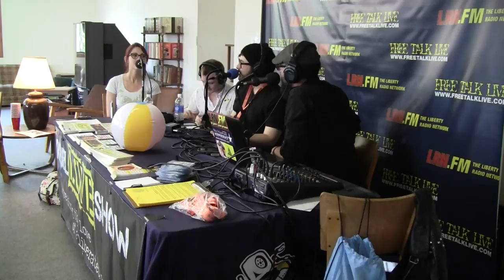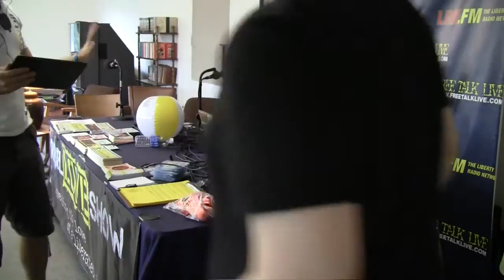RLS 055 - Live from Polyfest(Porcfest)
Recorded live at Polyfest (Porcfest) on June 26th, 2015 from Rogers Campground in Lancaster NH. Topics this week include hitting the strip club at Porcfest, pro male nudity, Shire days at Porcfest, Carlos Morales playing us out of our trip, preparing for the Big Gay Dance Party, Poly Party review, hippie flipping, Cody considers the move to Manch Vegas, the Porcfest vortex, the wide range of groups at Porcfest, and Luke and Murdoch discuss their Porcfest experience. Guests this episode include Derrick J, Ellen Ball, Cody O'Conner, Murdoch Pizgatti, and Luke Rudkowski.